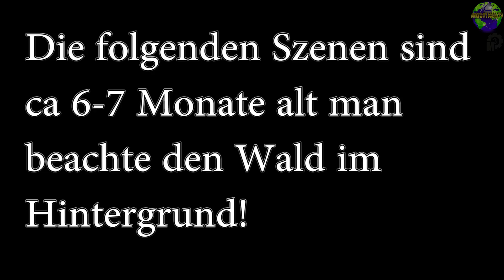POS Prototyp! nach 8 Monaten Testphase | HD+ | German/Deutsch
Heute: ist es jetzt knapp 8 Monate her dass ich den Prototypen von POS bekommen habe, und was soll ich sagen, ich bin begeistert es hat alles gehalten.
Wichtige Anmerkung: der Originale Heckspoiler Halter von Arrma könnte eventuell nicht passen! das wurde von mir nicht ausprobiert! bitte beachtet dass bevor ihr diese Brücke kauft.